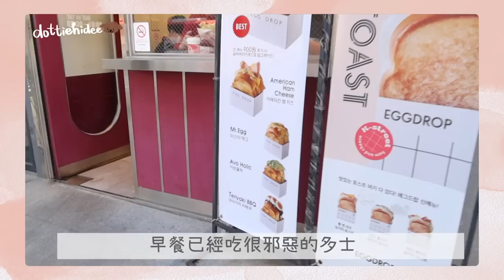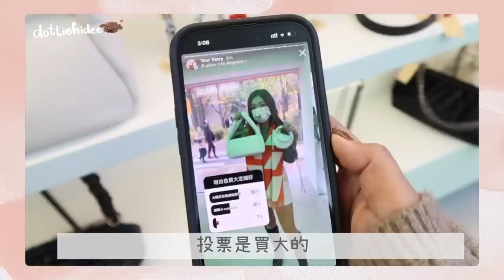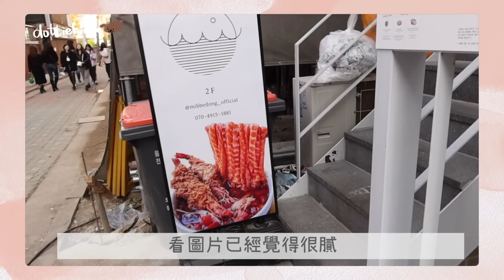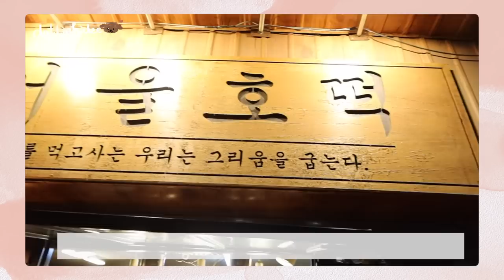✤ 韓國VLOG ✤ DAY4️⃣ 漢南洞🛍聖水洞👜瘋狂購物買買買💸 韓國朋友帶我去地道熱門餐廳吃韓牛🥩 只有當地人會去的夜景勝地🌃 || Dottie Hidee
♥ 聊天時間 ♥

到現在還是超想念那家牛肉
大家去首爾 記得一定要去啊～～～～～～
比以前在馬場洞吃的
好！吃！太！多！了！

店名：청기와타운 을지로점

CAFE 是 LOOOP

糖餅因為是朋友駕車去的
店名跟位置不詳🙏🏽